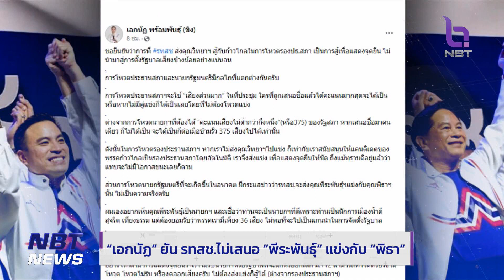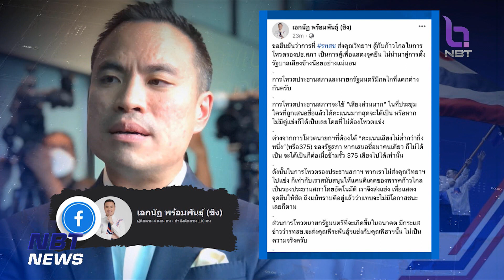“เอกนัฏ” ยืนยัน รทสช. ไม่เสนอ “พีระพันธุ์” แข่งกับ “พิธา” ข่าวดึก วันที่ 6 กรกฎาคม 2566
เลขาฯ รทสช.ยัน พรรคไม่เสนอชื่อ “พีระพันธุ์” แข่งนายกฯ “พิธา” ระบุ รทสช.มีเพียง 36 เสียง ไม่เคยมีแนวคิดและสนับสนุนตั้งรัฐบาลเสียงข้างน้อย ย้ำ จุดยืนไม่รับนายกฯ หรือรัฐบาลที่จะแก้หรือยกเลิก ม.112 ไม่เปลี่ยนวันชาติ และไม่แบ่งแยกดินแดน